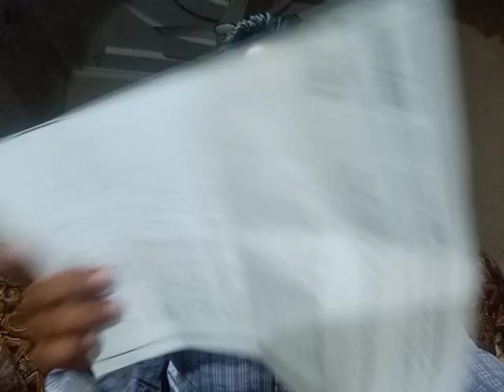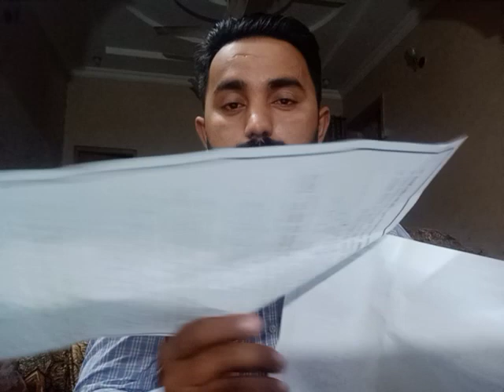Dictation No.4 |Speed Building Course| Tax Passage Dictations by Irfan Aslam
00:00 Intro
01:24 70wpm
06:00 80wpm
11:25 Tips
15:57 90wpm
20:00 Tips
25:55 100wpm
29:31 Ending

Our Shorthand Academies:
1. Bright Future Shorthand Academy, Garhi Shaho, Lahore
Instructor: Mr Abid Mutlani (PA S&GAD)
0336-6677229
2. Bright Future Shorthand Academy, Harbanspura, Lahore
Instructor: Mr. Junaid Shafqat (PA Live Stock Department)
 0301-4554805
3. LAHORE SHORTHAND & COMPUTER COLLEGE, CHOWK YATEEM KHANA, MULTAN ROAD, LAHORE
Instructor: Sir Iftikhar Ahmed (Sr.Private Secretary)
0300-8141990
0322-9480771